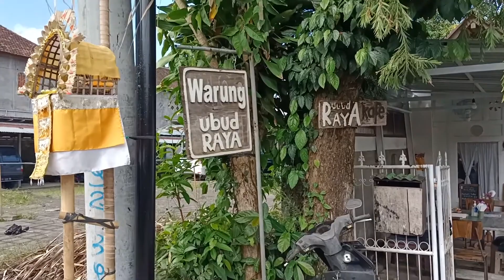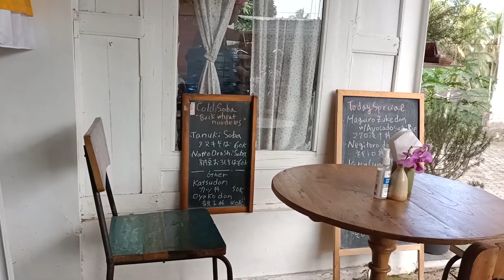Warung Ubud Rayaで、餃子・ドリップコーヒー・たい焼きを食べる！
食レポじゃなく、食事をする風景のレポです。
食欲が出てきたから、もう大丈夫！
風邪で三日間、自主隔離していて体力減退なのでエネルギー補給に、餃子を食べに。
久しぶりに。ウブド・ラヤさんに来ました。
餃子は、不定期のメニューだと思っていたが、定番メニューのようです。
美味しいドリップコーヒーと餃子、デザートはたい焼き君です。
満腹・満足のブランチでした。
（撮影：2022年6月29日・スマートフォン）